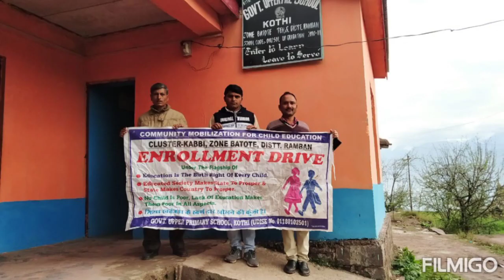Door to Door Enrolment Drive by Teachers of Government UPS Kothi Zone Batote District Ramban.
Door to Door Enrolment Drive by Teachers of Government UPS Kothi Cluster Kabbi Zone Batote District Ramban under the Community Mobilization & Enrollment Drive Program Government of India.